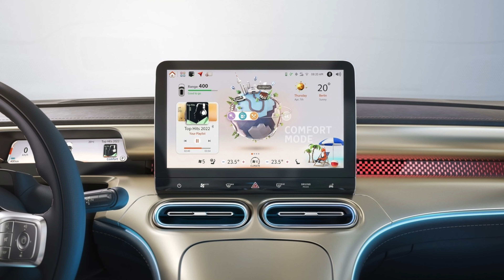Smart #1 Elektro-SUV Vorstellung Design Battle Exterieur & Interieur Vorstellung Optik Innen & Außen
Design Battle. Exterieur & Interieur Vorstellung Optik Innen & Außen. Neuanfang für Smart. Die Stadtauto-Marke zeigt ihr erstes Fahrzeug, das aus dem Joint-Venture mit dem chinesischen Hersteller Geely heraus entstand und setzt fortan komplett auf vollelektrische Antriebe. Der #1 ist außerdem das erste Modell der Marke, das von Grund auf als Elektroauto konzipiert wurde. Ein hoher Digitalisierungsgrad und ein flippiges Design sollen dabei helfen, eine möglichst junge Zielgruppe zu erreichen